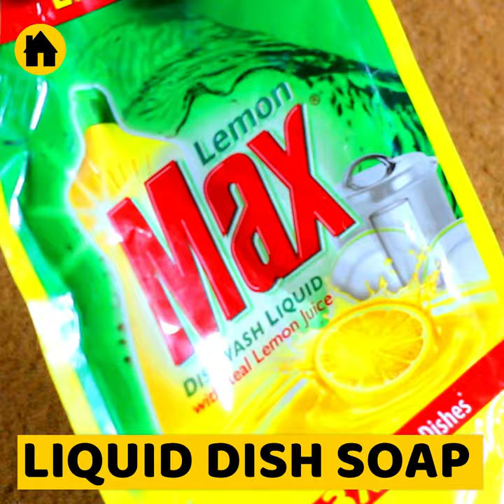Best Way to Get Nail Polish Out of Carpet with baking soda | Carpet Stain Removal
Here’s the best way to get nail polish out of a carpet with baking soda. Using this method which is described in our video you can easily remove nail polish stain. We have used simple household items in our recipe, so that you don’t have any problem.To know this amazing fast method watch video till the end.